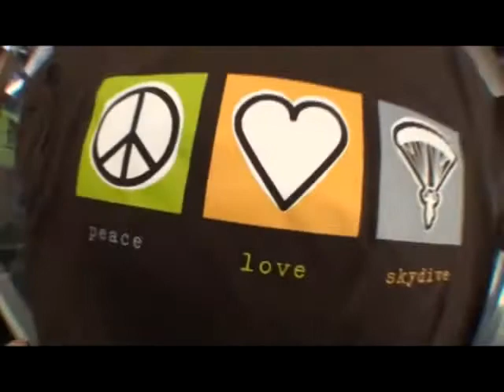Gulashan's tandem jump at Skydive Hollister | the Bay Area's Dropzone for Tandem Skydiving!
Gulashan took the plunge! Jump from a perfectly good airplane at Skydive Hollister, just south of San Jose! Serving the San Francisco Bay Area, Skydive Hollister is California's #1 Dropzone, providing tandem jumps for skydiving training for first timers, experienced jumpers, and everyone in between! or give us a call at 1-800-FUN-JUMP!